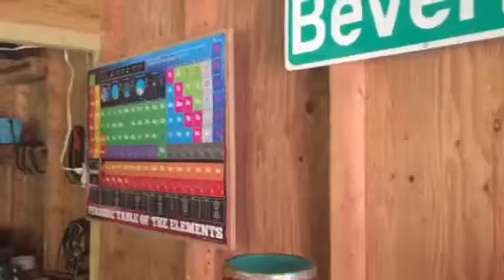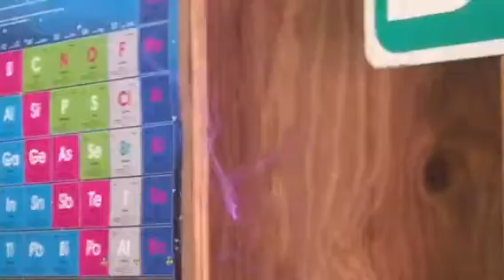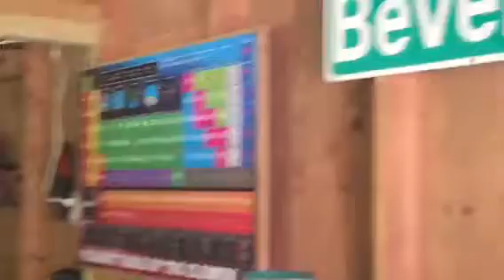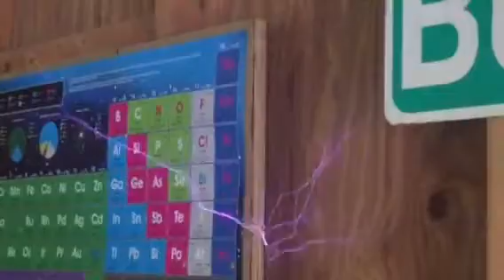Frequency of a coil